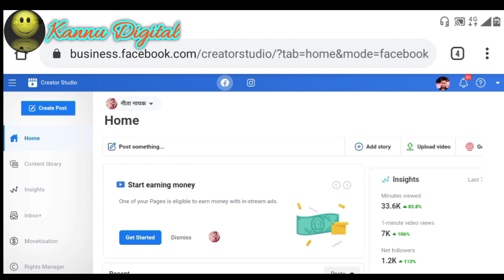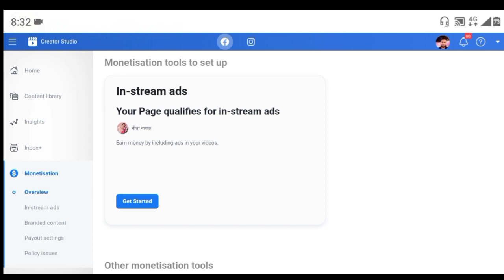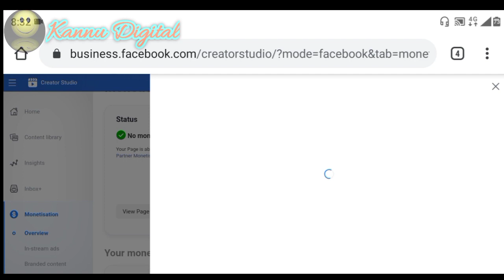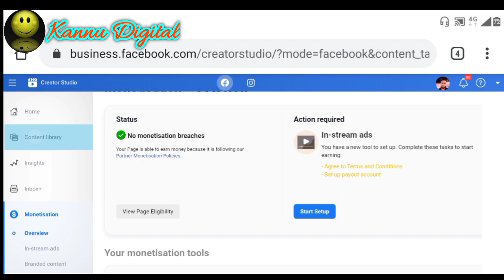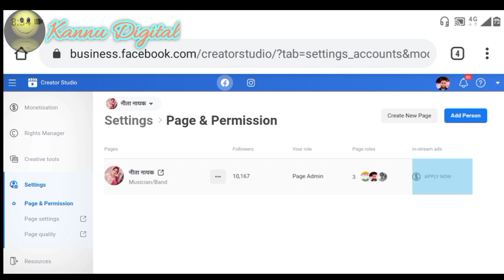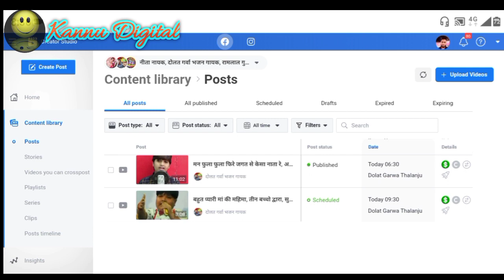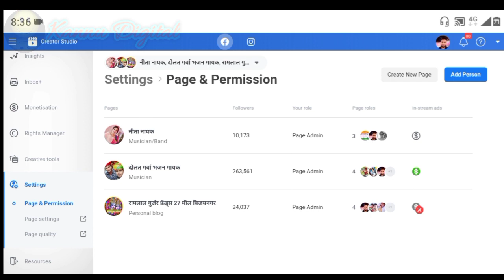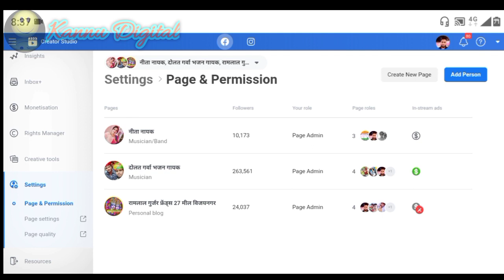Facebook New Updates || New Updates For Facebook Page || Fb Page Updates || Kannu Digital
acebook new update 2020
acebook update
facebook 2020 update
b new update 2020
acebook for creators
facebook monetization
acebook monetization update
acebook page monetization update
acebook page monetization
acebook update
facebook ad break
Facebook page ko monetize kaise kare
facebook ad breaks
facebook 2020 update
acebook monetization update 2020
Facebook monetization hindi
facebook update 2020
Fb monetization
Fb new update 2020
Facebook for creators

…My Gugest… .………

1. My Mic
2. Tripod Stand for Mobile Phones & Camera
3. Smart Watches
4. My Cemera